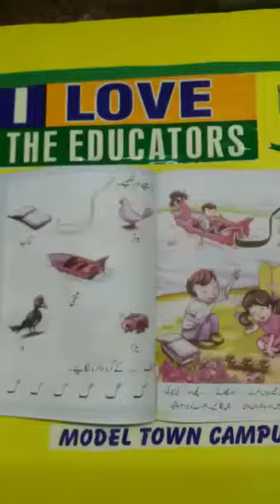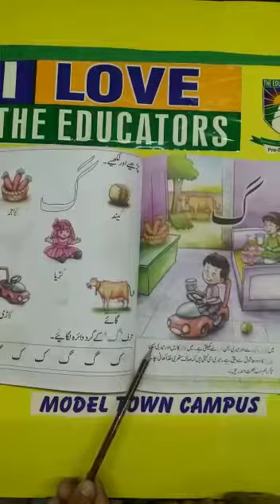حرف "ک" (اردو) جماعت: نرسری